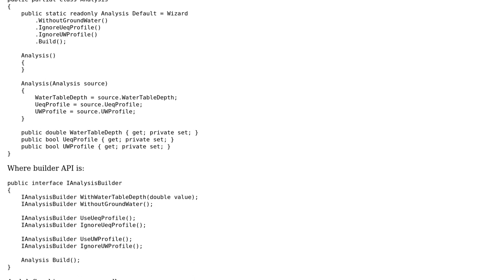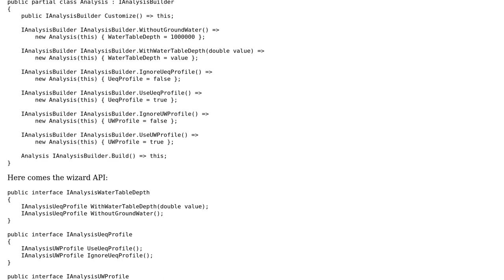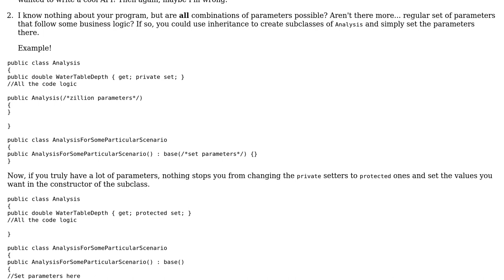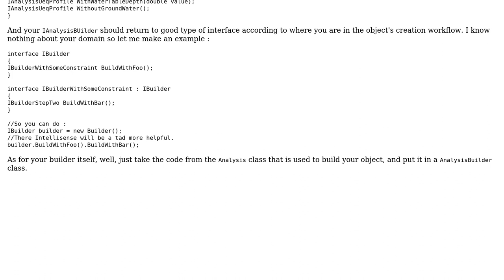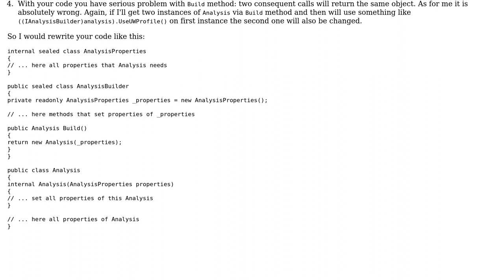Code Review: Builder/Wizard API for immutable objects (3 Solutions!!)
Code Review: Builder/Wizard API for immutable objects

With thanks & praise to God, and with thanks to the many people who have made this project possible! | Content (except music & images) licensed under CC BY-SA | Music | Images & others | With thanks to user omaraloraini user Nikita B user Maxim user IEatBagels user Dmitry Nogin and the Stack Exchange Network Trademarks are property of their respective owners. You are responsible for your own actions.